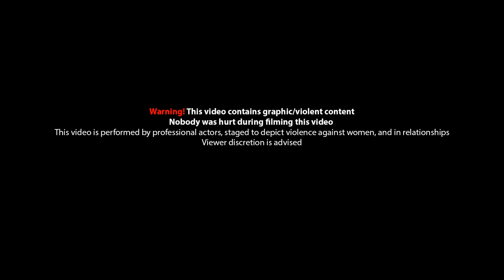HRFTR - HUSK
Lyrics : Dorian Unbekannt and Jeremie Boisse. Additional vocals by Maëva Serville
Bass : Jean-Philippe Le Merrer

Engineered, recorded, mixed and mastered at NWHR by Jules Dungler